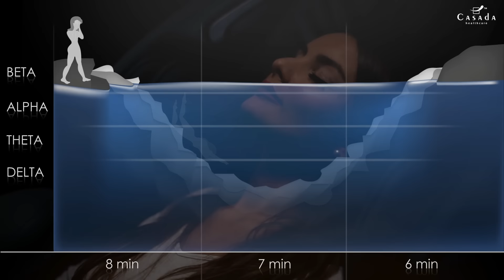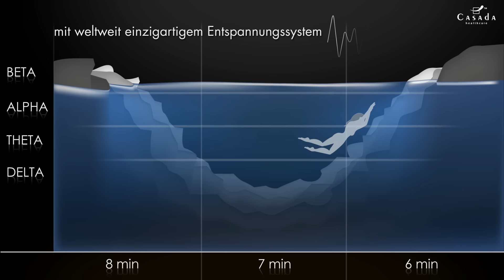AlphaSonic II Massagesessel mit integriertem braintronics® Entspannungssystem casada.com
Mit fast zwei Jahrzehnten Erfahrung, haben wir bei Casada Massagesessel entwickelt welche perfekt auf die menschlichen Bedürfnisse abgestimmt sind.

Gönnen Sie sich eine wunderbare Ganzkörpermassage und verwöhnen Sie Körper und Geist mit einem Moment der absoluten Entspannung und Geborgenheit.